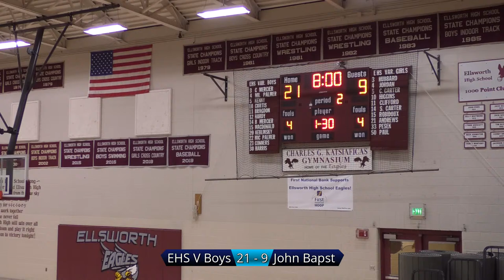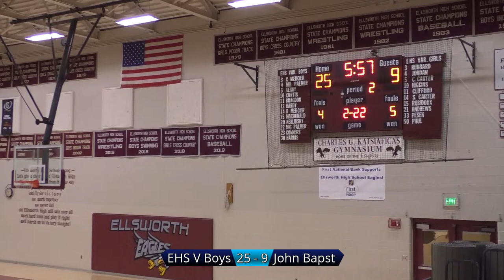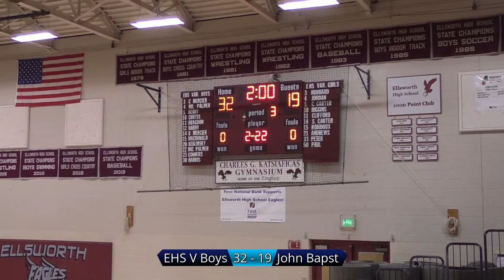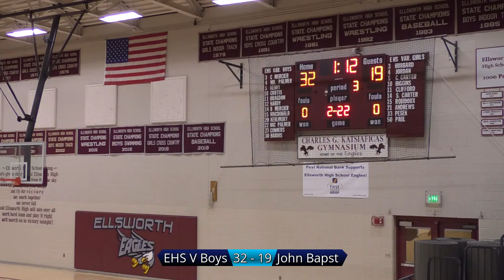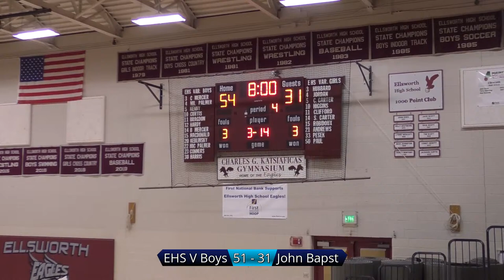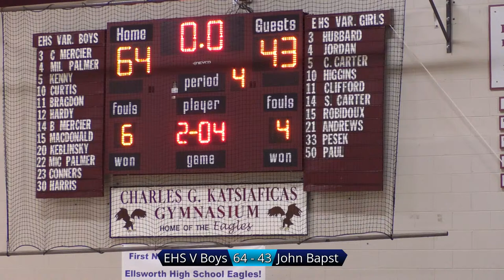EHS V Boys vs John Bapst - 2/24/21